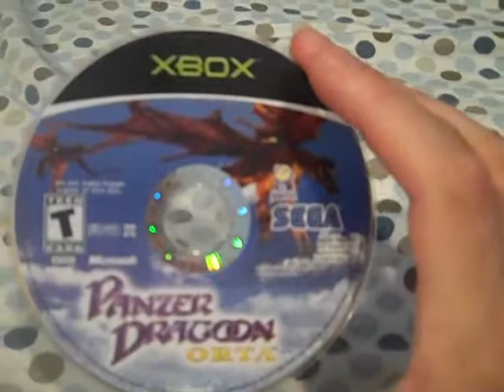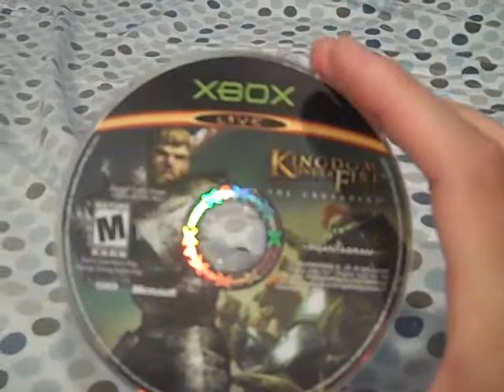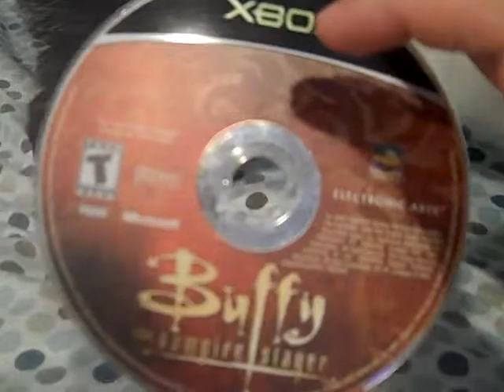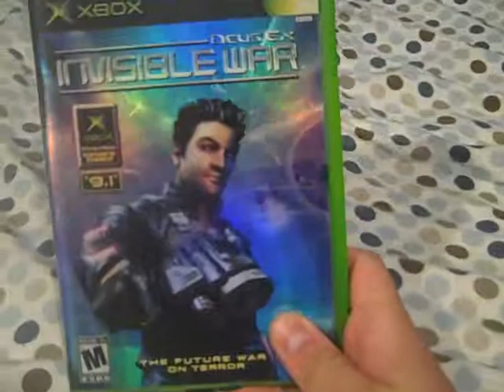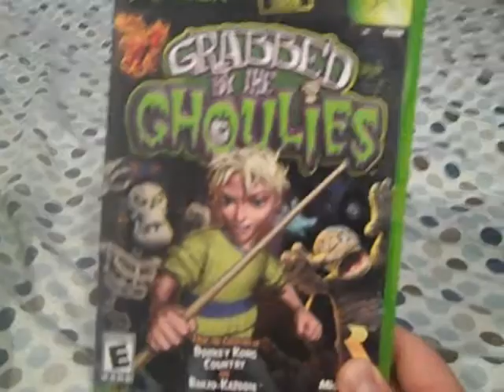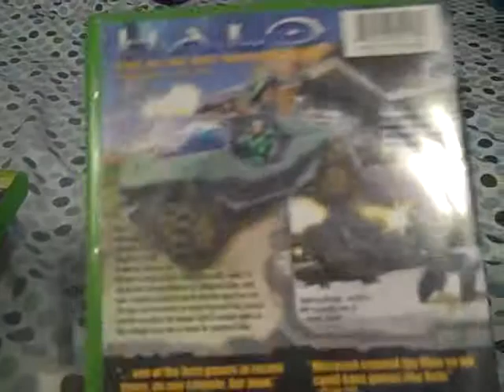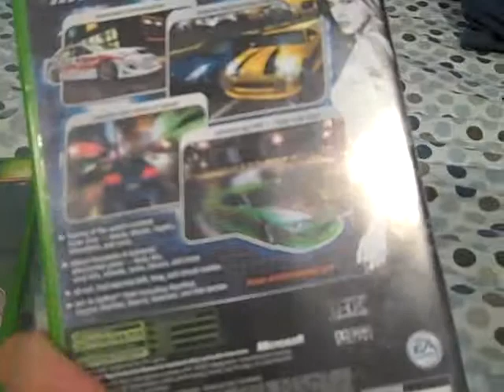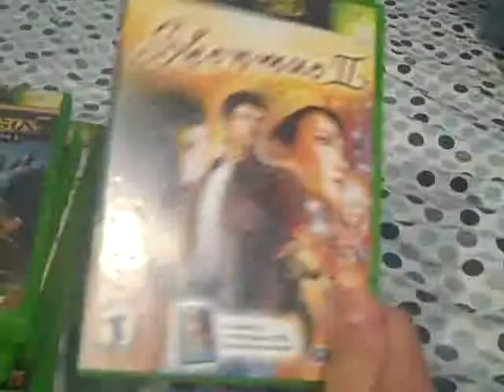Xbox Collection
My xbox collection